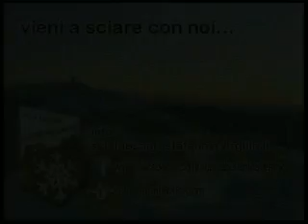Punto Sport - 12 novembre 2012 - 7^ puntata (1^ parte)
Entella TV. Punto Sport.
Ospiti: Vittorio Raffo (direttore tecnico Chiavari Caperana) e Alberto Ruvo (allenatore Vallesturla)
Conduce Joel Roberto Capello